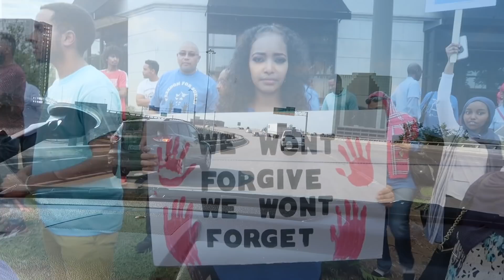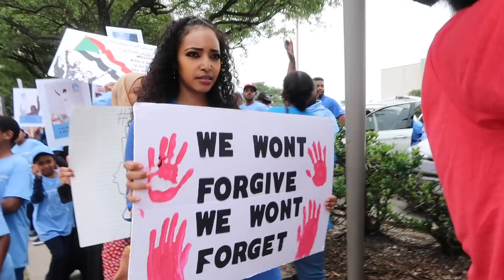Sudan Protest Vlog Houston, Texas !مليونية 30 يونيو | Amena and Elias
⇨ SOCIAL MEDIA ⇦

HELP ME PUT SUBTITLES ON MY VIDEOS!!! IF YOU
SPEAK ARABIC OR AMHARIC PLEASE HELP TRANSLATE